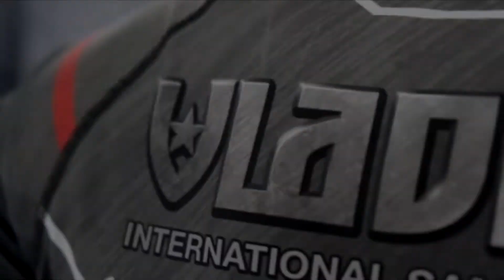Самооборона без оружия - Разбор техники приёма от удара ножом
Самооборона без оружия - уроки боевого самбо от Андрея Барынкина 👊🏻 🔥 Разбор техники приёма от удара ножом 🔥

Андрей Анатольевич Барынкин - неоднократный призер кубка СССР, победитель Международных турниров, призер Чемпионата Мира среди ветеранов самбо, Президент Федерация САМБО Нижегородской области 💥